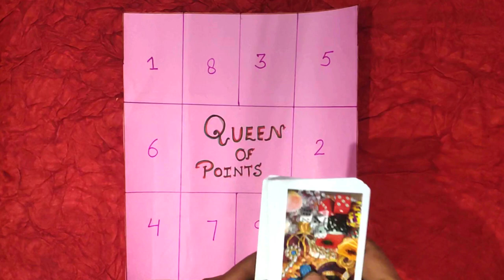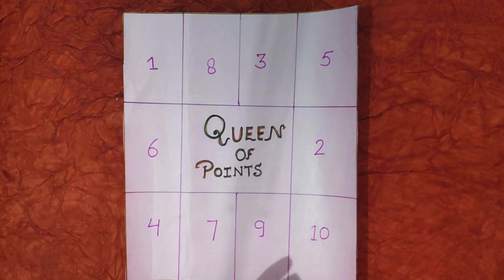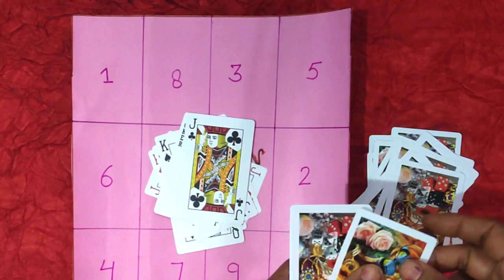Ladies Kitty Games !!🌟🌟✨✨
Hi Friends🙏,
This game is fantastic game for family gatherings, kitty parties, and more. You will appreciate this game immensely because it is filled with suspense.